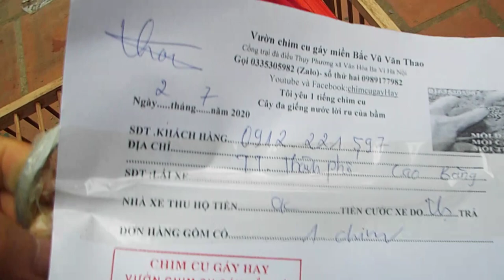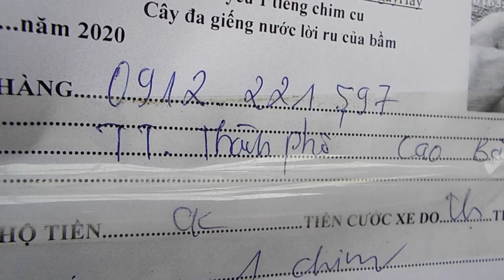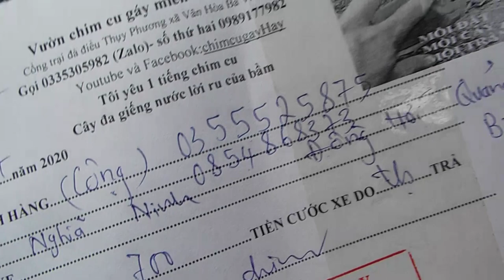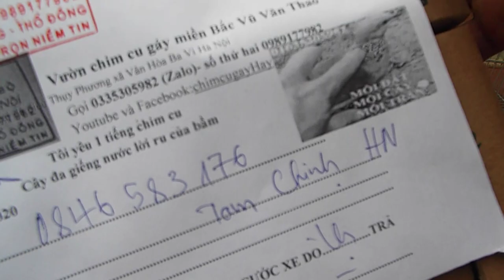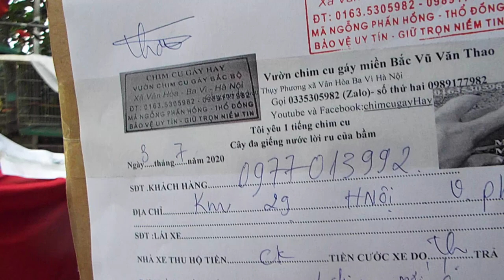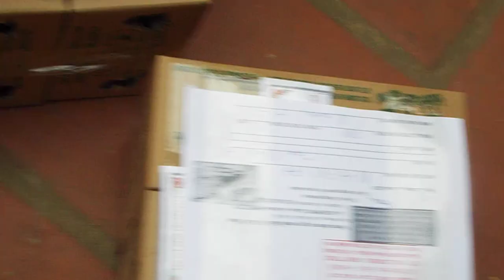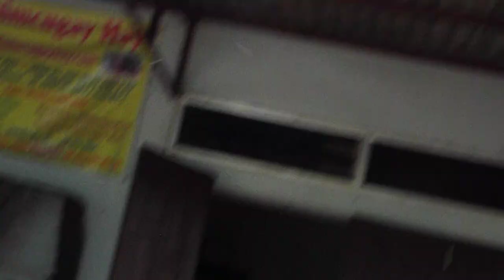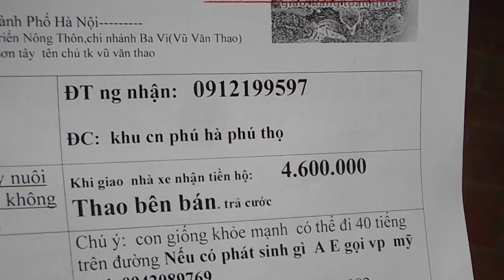cách niêm phong cửa lồng chim rất cẩn thận khi chuyển chim cho khách